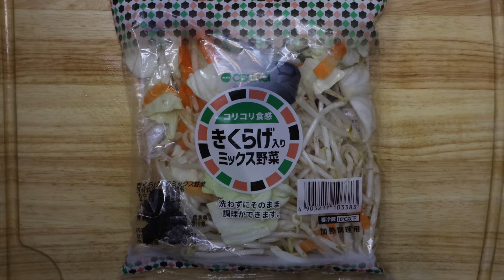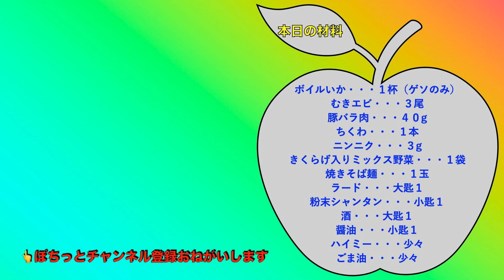イカゲソが決め手！ 中華風焼きそば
豚肉、えび、イカゲソ、ちくわとたっぷり野菜の
旨みたっぷりの焼きそばを作りましたよ。

【材料】
ボイルいか・・・１杯（ゲソのみ使用）
むきエビ・・・３尾
ちくわ・・・１本
豚バラスライス・・・４０g
きくらげ入りミックス野菜・・・１袋
焼きそば麺・・・１玉
ラード・・・大匙１
粉末シャンタン・・・小匙１
酒・・・大匙１
醤油・・・小匙１
ハイミー・・・少々